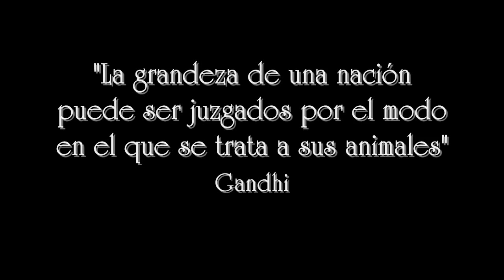Os quiero bola de Animales!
Problemas con la edición del video, por si notan los huecos